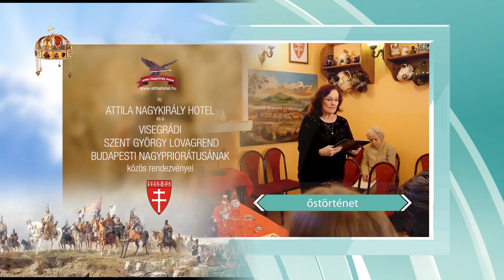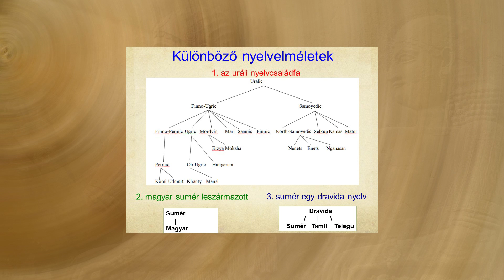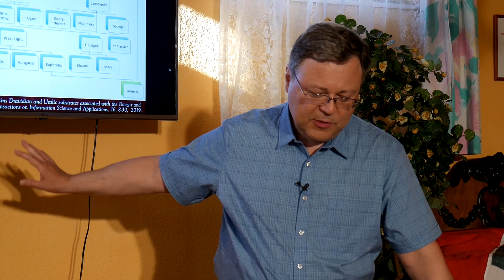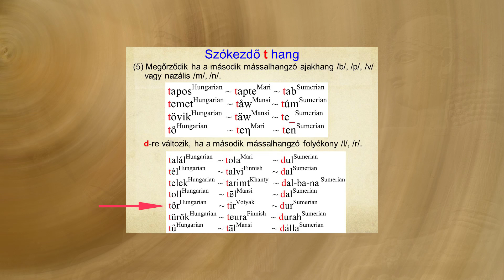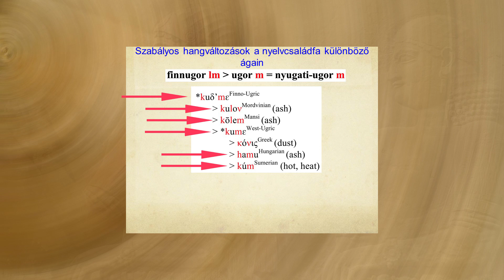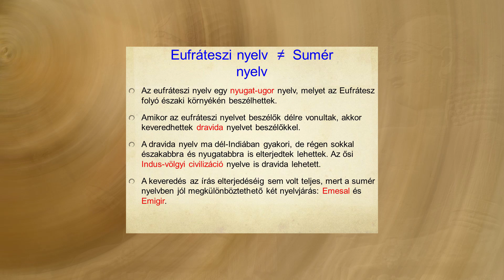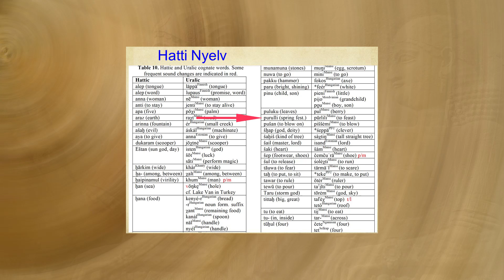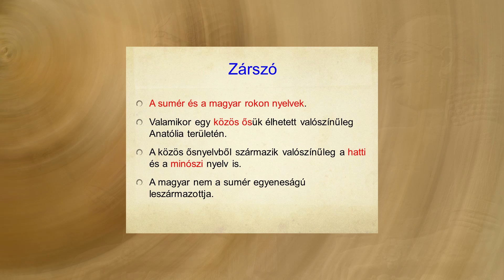Mi igaz a Sumér-Magyar rokonságból? prof. Dr. Révész Péter előadása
A felvétel az Attila Nagykirály Hotel tulajdona. Bármilyen jellegű -akár részleges- felhasználása csakis a tulajdonos írásbeli engedélyével lehetséges!